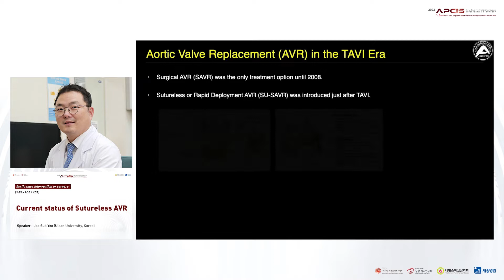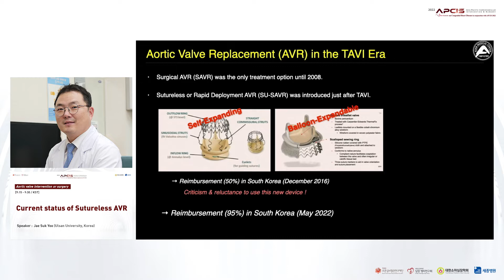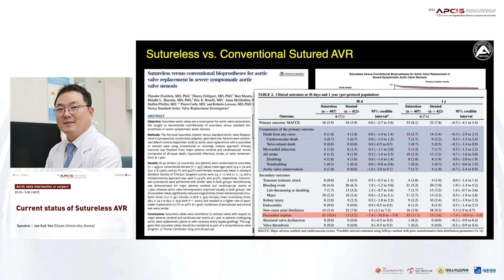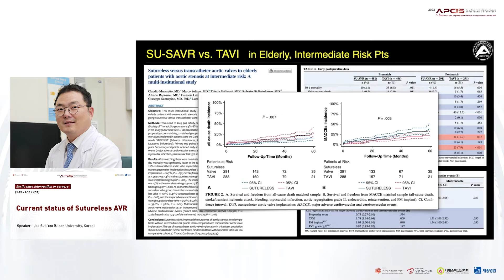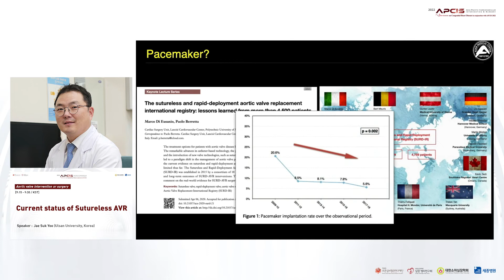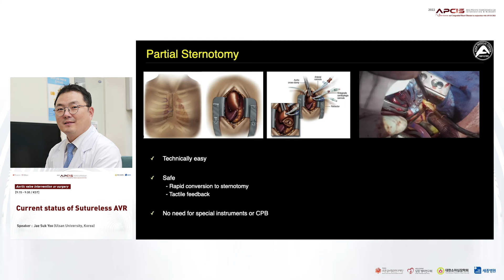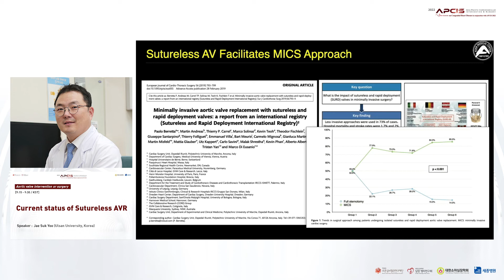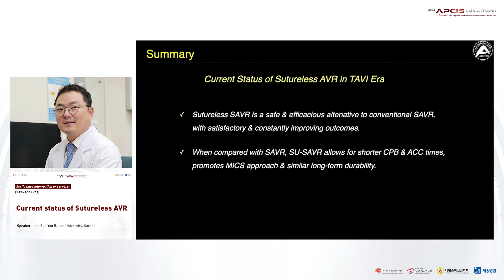Current status of sutureless AVR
APCIS 2022
Jae Suk Yoo (Ulsan University, Korea)